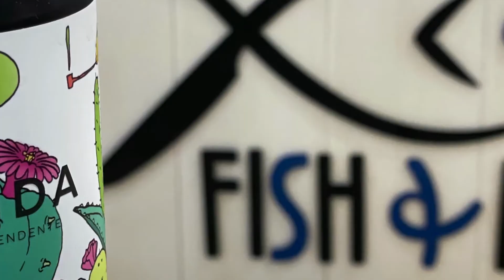A CHIOGGIA ORTOMERCATO SERVONO CERTEZZE PER FARE INVESTIMENTI A MEDIO E LUNGO TERMINE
Questa mattina, presso Chioggia Ortomercato l’amministratore Unico, Giuseppe Boscolo Palo ha presenziato a una conferenza stampa in cui sono stati sviscerati alcuno tra i problemi che pil settore agricolo locale sta vivendo.
A cominciare dall’avanzare del cuneo salino e dalla siccità che hanno notevolmente compromesso il buon andamento dei raccolti e dei conferimenti.
I costi di produzione sono aumentati notevolmente ma il prezzo del prodotto all’origine non ha subito lo stesso aumento aumentando invece allo scaffale dove, il potere di acquisto delle famiglie si mostra notevolmente diminuito con effetti diretti sui consumi alimentari.
Chioggia Ortomercato ha un suo programma, alcune proposte che vanno dall’istituzione di un catasto agricolo, alla certificazione dei prezzi alla produzione, alla presenza nel tavolo ortofrutticolo veneto alla riorganizzazione dei mercati.
All’interno del Mercato Ortofrutticolo di Brondolo non si svolge solo l’attività della piazza orticola ma sono molti i progetti in evoluzione che comprendono nuovi servizi a partire dagli insediamenti, individuati con avvisi pubblici, e con ulteriori possibili insediamenti urbani.
Ciò che blocca Ortomercato da eventuali investimenti a lungo e medio termine è la mancanza di  certezze. La proroga di un solo anno concessa da parte di SST non fornisce la certezza necessaria per l'elaborazione di un piano strategico aziendale  a medio e lungo termine al fine di incrementare il volume d’affari per rispettare i parametri imposti dalla legge Madia.